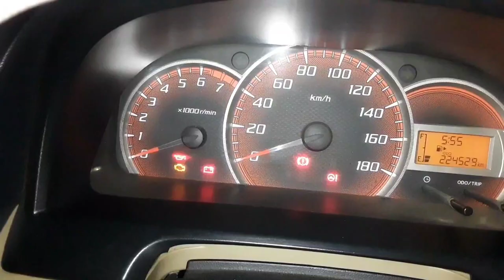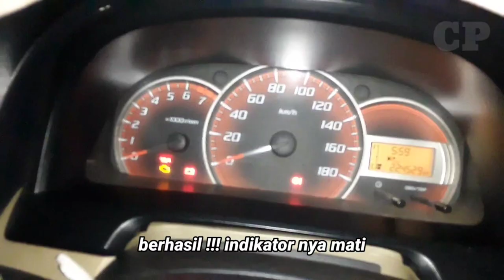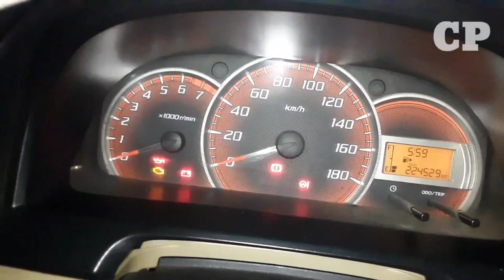Cara Mudah Memperbaiki Indikator Handrem yang Menyala Terus